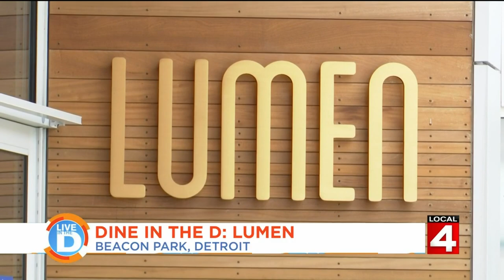Dine in the D: Lumen on Live in the D